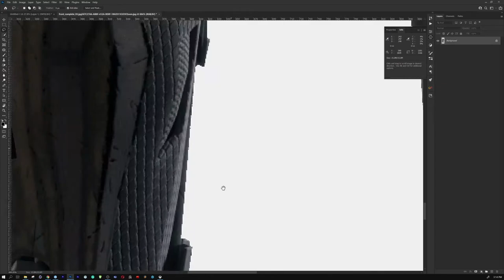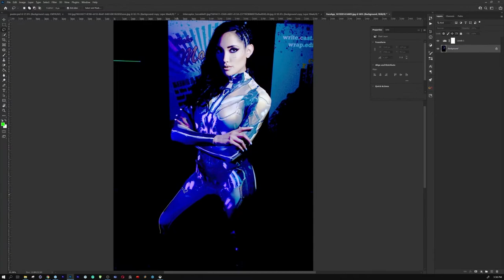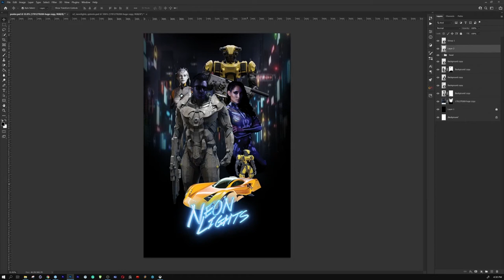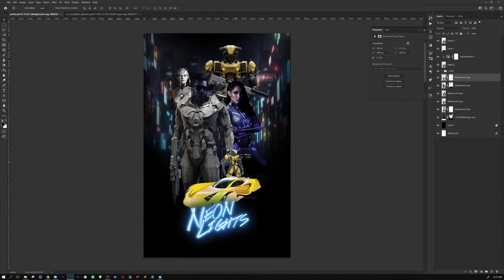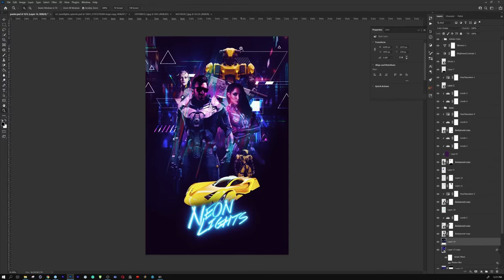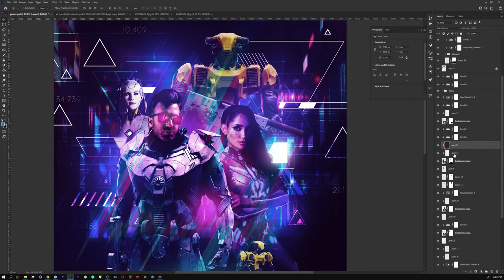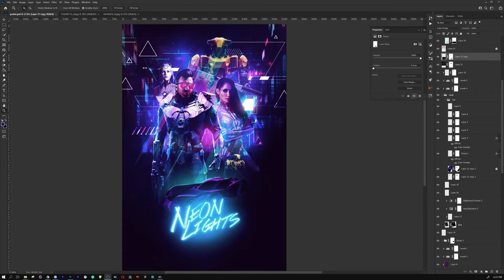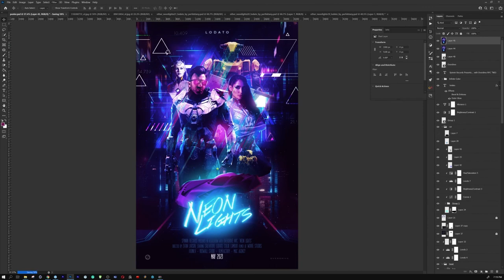Creating LODATO'S NEON LIGHTS Poster in Photoshop - Speed Art